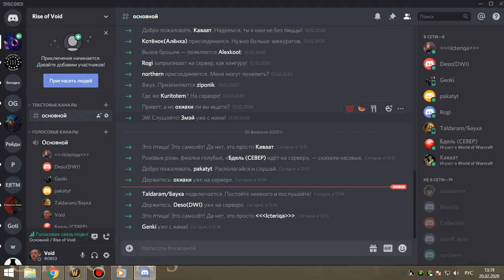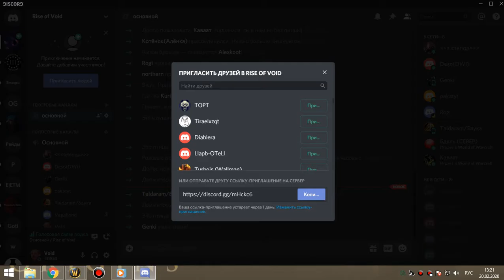оня+ик 25 вар+прист 20 02 20